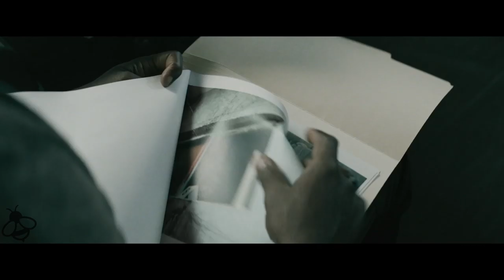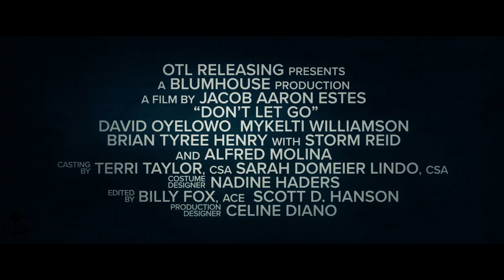DON'T LET GO Trailer (2019) Blumhouse Horror Movie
Don't Let Go trailer for the 2019 Blumhouse horror movie by Jacob Estes starring  Storm Reid, Mykelti Williamson, David Oyelowo

 After a man's family dies in what appears to be a murder, he gets a phone call from one of the dead, his niece. He's not sure if she's a ghost or if he's going mad, but as it turns out, he's not.